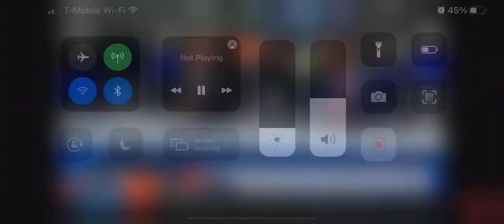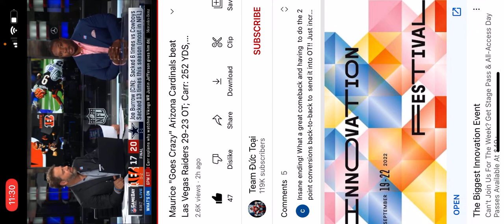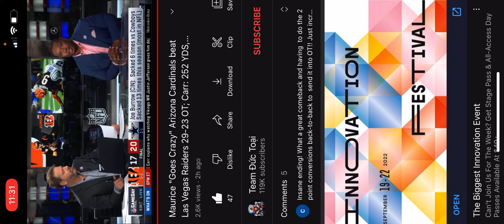Fact or cap